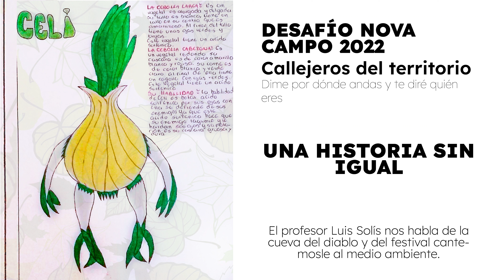UNA HISTORIA SIN IGUAL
DESAFÍO NOVA CAMPO 2022
Callejeros del territorio, dime por donde andas y te diré quién eres

El profesor Luis Solís nos habla de la cueva del diablo y del festival cantémosle al medio ambiente.

Grupo Celi, Vereda El Crucero, Sotará (Cauca).